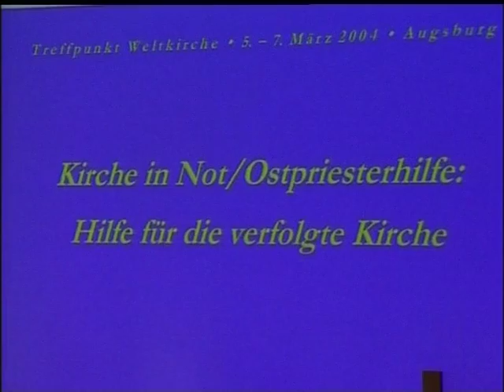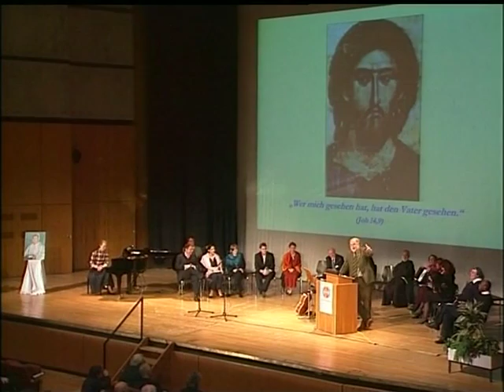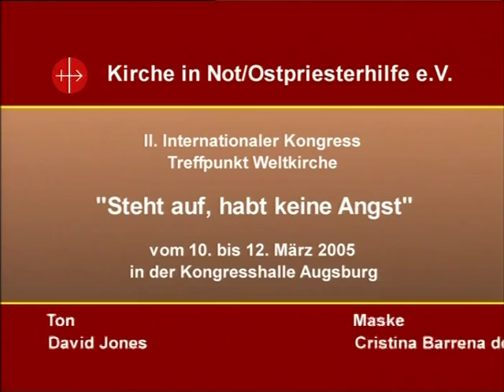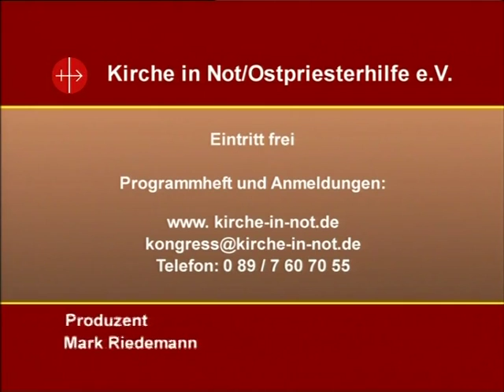Pfarrer Dr. Richard Kocher über die Vorsehung Gottes, Teil 2 (2006)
Der Programmdirektor des katholischen Radiosenders Radio Horeb, Pfr. Dr. Richard Kocher, über die göttliche Vorsehung und Führung der Menschen.

Verwendungszweck: Medienapostolat